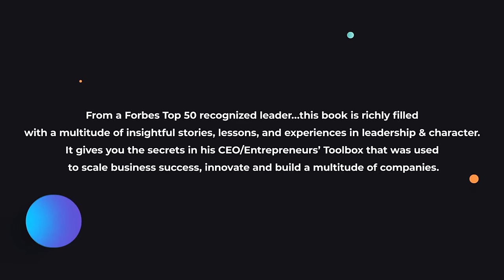The Chris Voss Show Podcast - The Murder Rule: A Novel by Dervla McTiernan